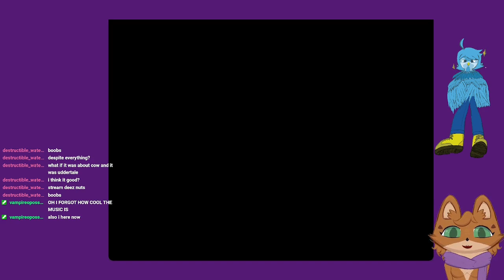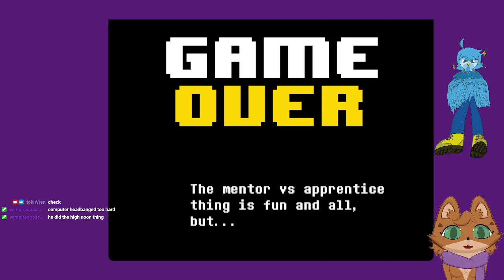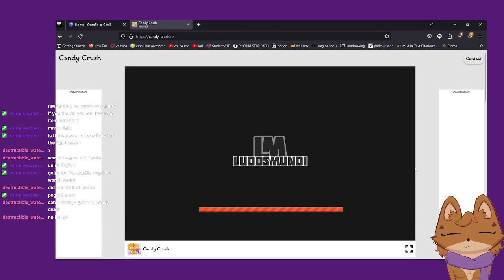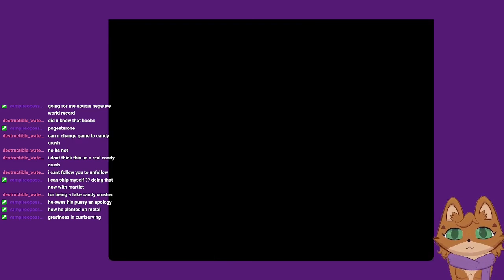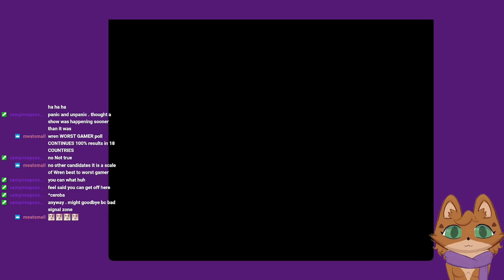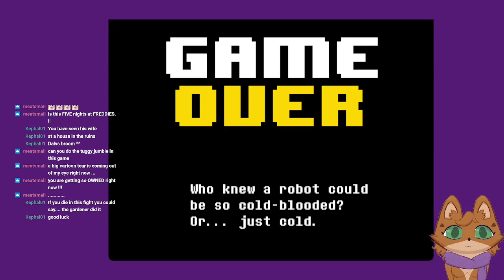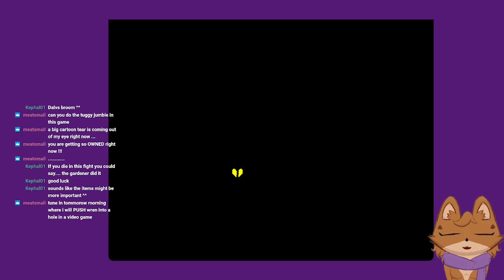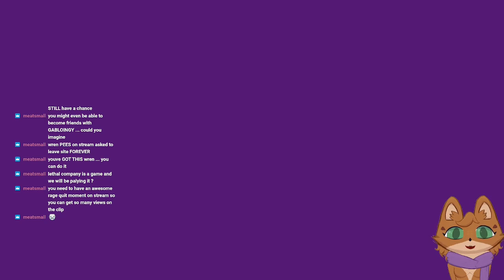he's like some kind of a... starlo? uhhh ok . (Undertale Yellow VOD)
the stream crashed 10 minutes in , foreshadowing how the rest of the stream would go